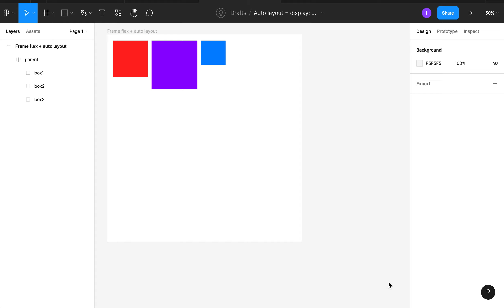Figma's auto layout - align items and justify content in 16 seconds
Figma's auto layout - align items and justify content
I made this video for an article i did in linkedin